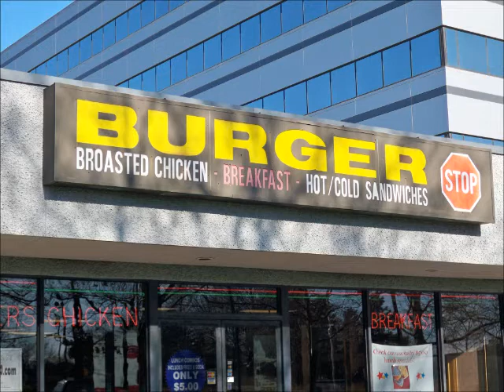Burger Stop Jingle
A jingle I wrote for Burger Stop in Secaucus, NJ. Yes, I know the singing isn't the best, but just bear with me.